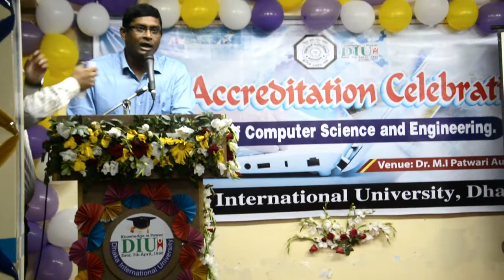IEB Accreditation Celebration Depart Of CSE | Barrister Shameem Haider Patwary MP